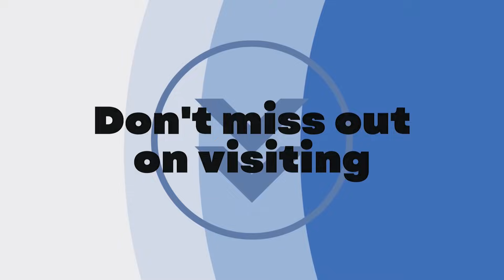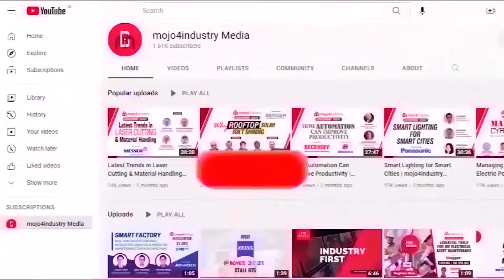Visit JUMO India at Automation Expo 2024 | mojo4industry exclusive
JUMO India invites you to the Automation Expo 2024, where they will showcase their latest innovations in industrial sensors and automation technology. Watch Rupesh Desale, Director and Prakash Rao, Director from JUMO India invite you to their booth.

Visitors can expect to:
- Witness firsthand demonstrations of JUMO India’s sensors and automation products.
- Learn how JUMO India’s solutions can enhance process reliability and energy efficiency.
- Discuss potential collaborations with JUMO India’s expert team.

Event Details:
Dates: August 21st - August 24th, 2024
Location: Bombay Exhibition Centre (BEC), NESCO, Mumbai (Hall 1, Stall B3)